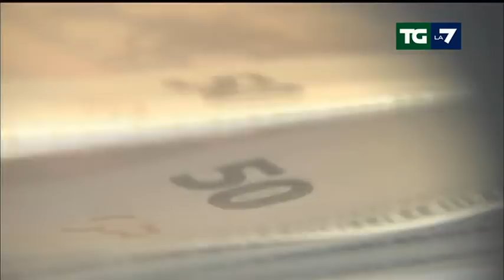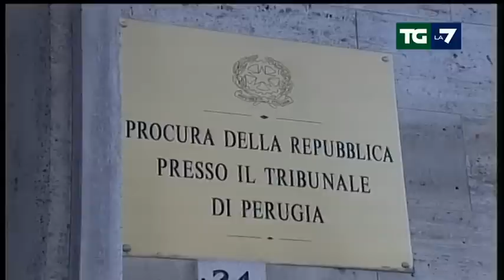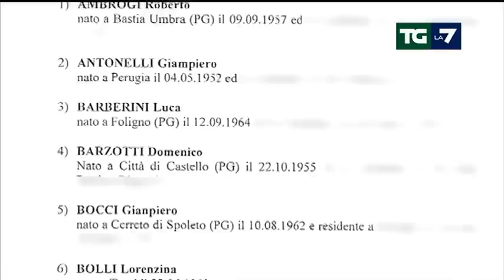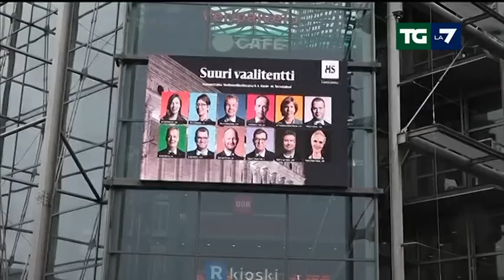Edizione delle ore 13.30 del 14/04/2019